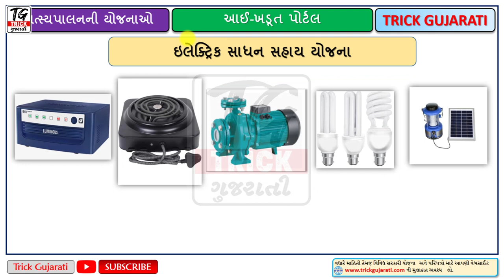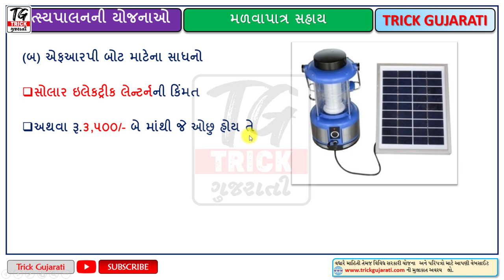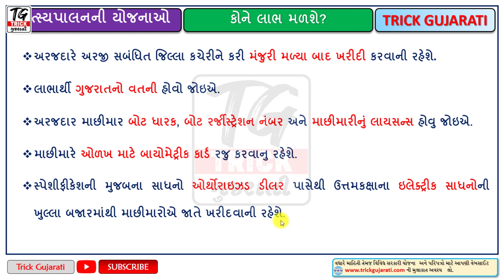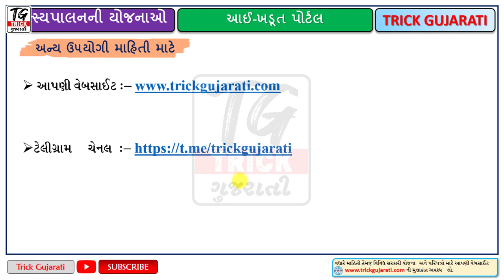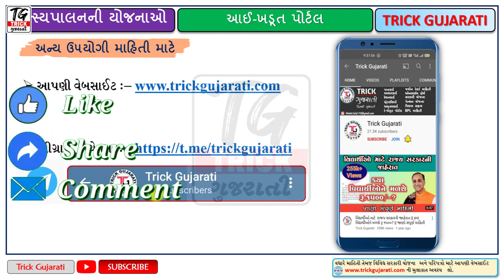ઈલેક્ટ્રીક સાધન સહાય યોજના | Electric Sadhan Sahay Yojana | મેળવો રૂ.3500 થી રૂ.15000 ની સહાય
મિત્રો આ વિડયોમાં આઇ ખેડૂત પોર્ટલ પર ની મત્સ્ય પાલનની ઈલેક્ટ્રીક સાધન સહાય યોજના વિશે માહિતી આપવામાં આવી છે.